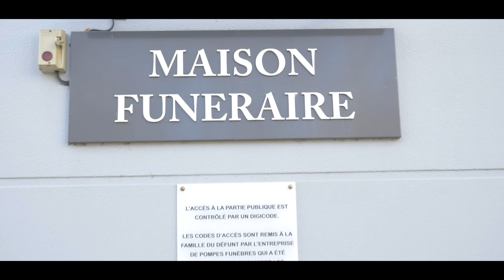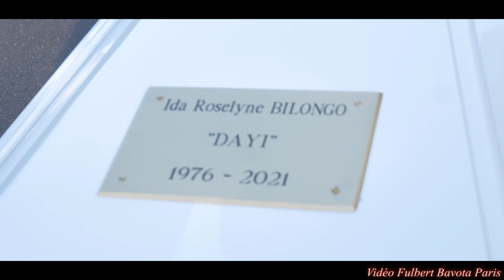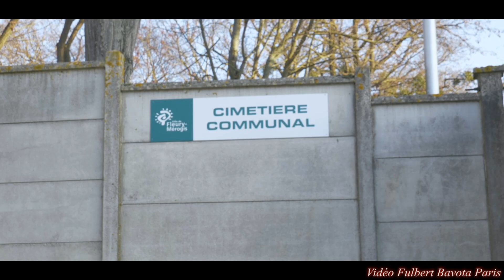LES OBSEQUES DE IDA ROSLYNE BILONGO A FLEUTY MEROGIS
LE 21 DECEMBRE 2021